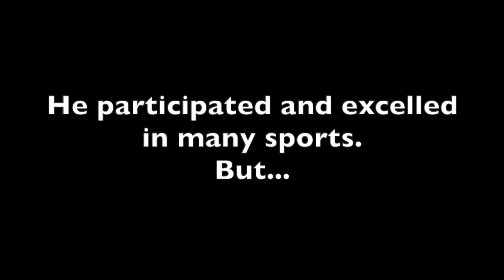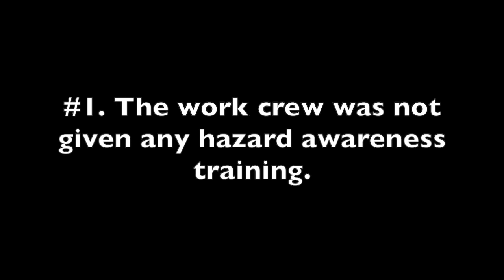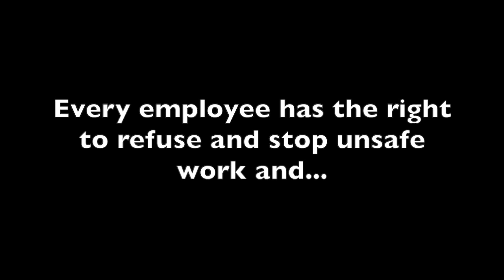Step Up to the Plate for Safety - Jeremy Bowley's Story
Working around electricity can be deadly - especially for younger workers who may not be aware of the danger. A tragedy can happen in an instant. Visit jpmf.ca.